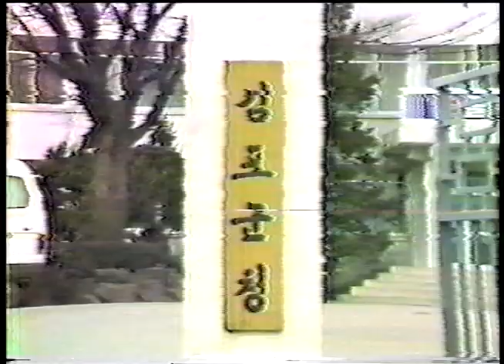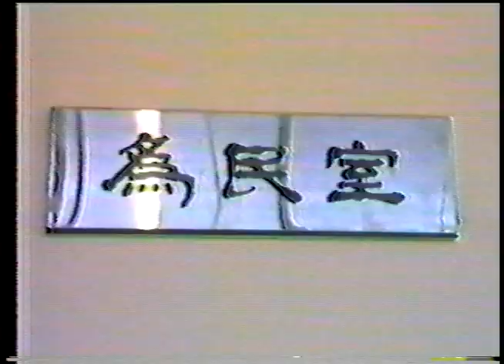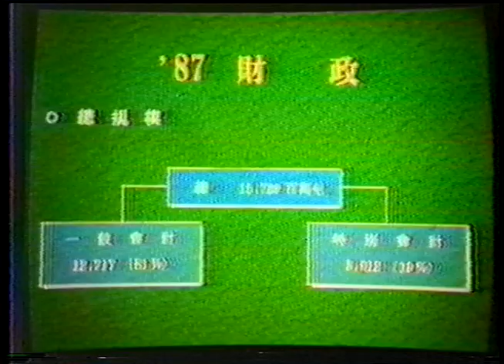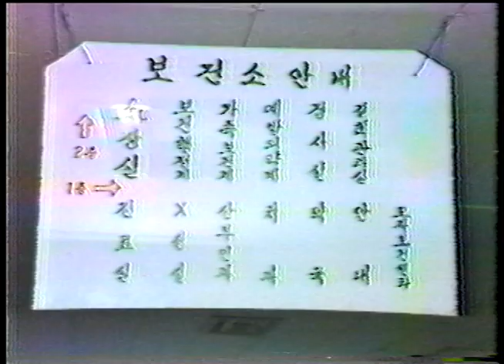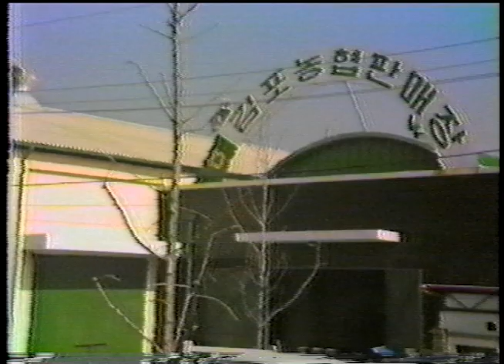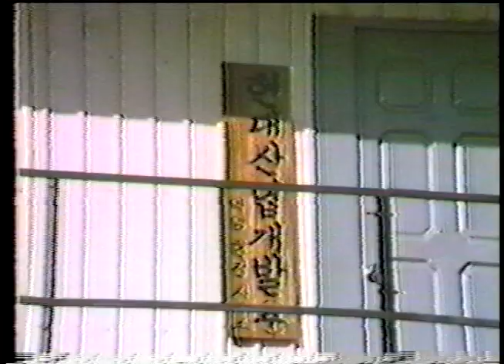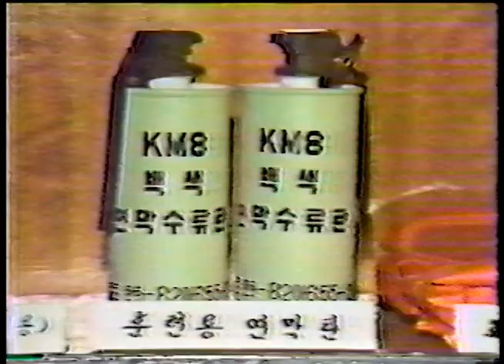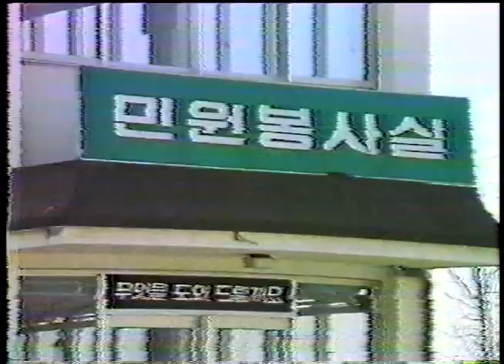35년 전(1987) 김포 군정소식 (그때 그 시절] )⏰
00:00 Intro
0:15 군청 전경
0:30 김포 전경
0:55 군정소식 시작
1:14 88올림픽 준비 등
2:03 주요시책 및 성과
2:42 숙원사업 현황
3:14 추진실적
4:30 금년도 주요업무계획
9:11 금년도 새마을사업